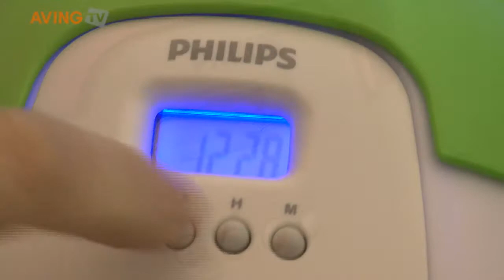[New Product News] 필립스, 어린이를 위한 LED취침조명 마이버디 출시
필립스전자(대표: 김태영, 한밤중에 자주 깨거나 수면 패턴이 들쑥날쑥 해 숙면을 취하지 못하는 아이들을 위해 LED취침등 '마이버디(myBuddy)'를 출시했다. 조명에 시계, 알람 기능까지 접목시킨 마이버디를 만나보자!

마이버디는 어린이의 규칙적인 수면을 유도하기 위한 제품으로, 일어나야 할 시간과 자야 할 시간을 각각 해와 달 모양의 조명으로 표시해서 시계를 읽지 못하는 어린 아이들도 취침 및 기상시간을 쉽게 알아볼 수 있도록 만들었다.

특히 '마이버디'는 어린아이를 닮은 디자인으로 친근감을 높였고 뾰족한 모서리 없이 둥글둥글하게 마감처리해 아이들이 제품을 만져도 다칠 위험이 없다.

또한 일어날 시간이 되면 해 모양이 뜨도록 알람을 설정할 수 있고 아이들이 쉽게 아침 시간을 깨달을 수 있다. 마이버디의 모자를 누르면 몸 전체에 불이 들어와 잠들기 전 침대 머리 맡에 두고 독서조명으로도 활용이 가능하다.

마이버디는 고효율의 LED조명을 적용한 제품이기 때문에 어둠을 무서워하는 아이를 위해 밤새 켜두어도 전기료 걱정이 없고 색상은 핑크, 그린, 블루 3가지로 구성됐다.